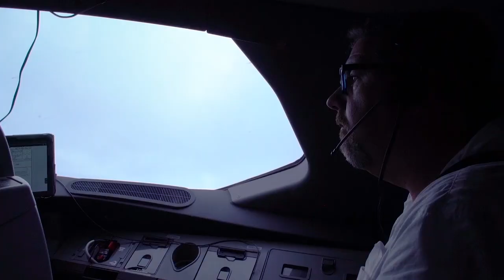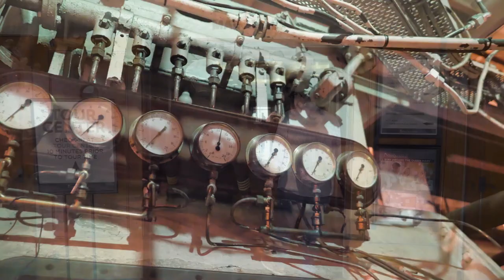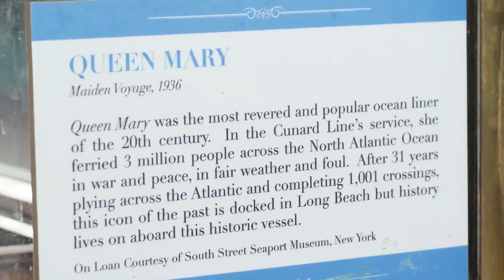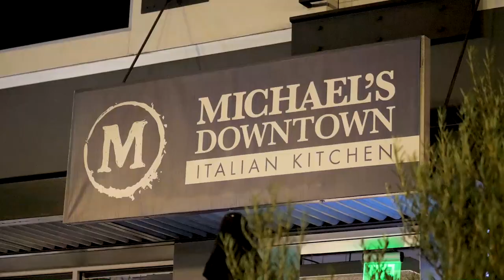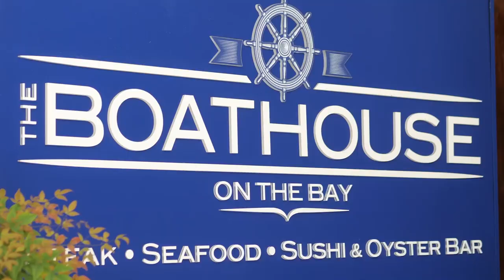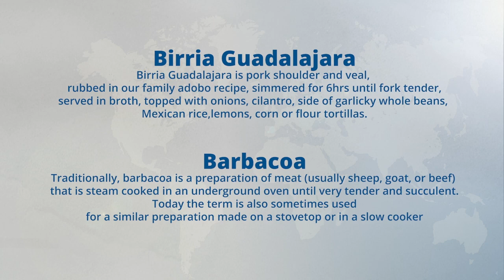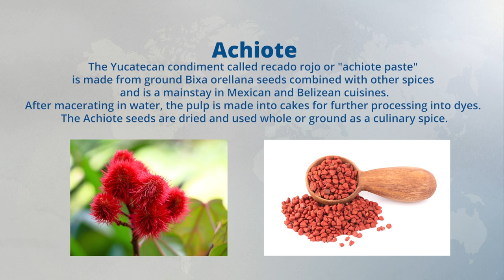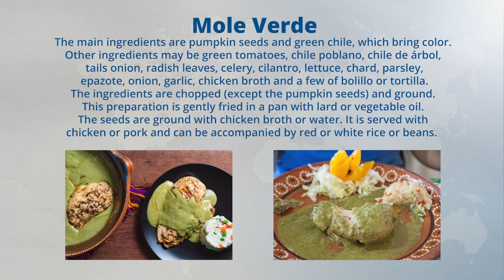Long Beach, CA - Full Travel TV Episode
Take a trip with Erik to this vibrant waterfront city bursting with activity. In this travel TV episode, Erik and the crew savor a glass of wine, learn how to drive a Duffy boat, and take in the scenery. Also in this travel vlog,  he discovers the local art scene and experiences the flair of the authentic Mexican cuisine in the area. He also boards the Queen Mary and steps back in history for a moment as he uncovers the beauty and bravado of this spectacular California destination.

My travel television videos have always been and will remain free to you. You are welcome here. All are welcome here. If you love travel (as I do), then this is your tribe; your community of like minded individuals who seek to get out there and explore.